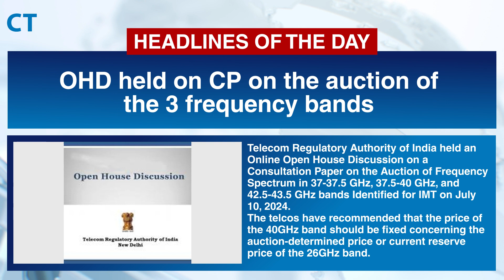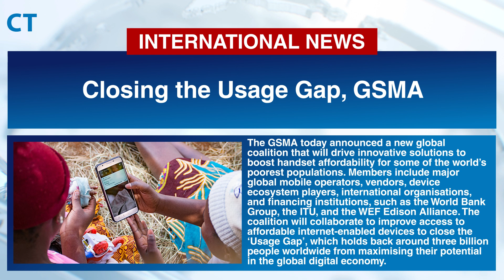CT Headlines July 11